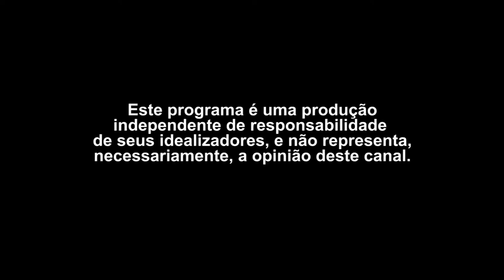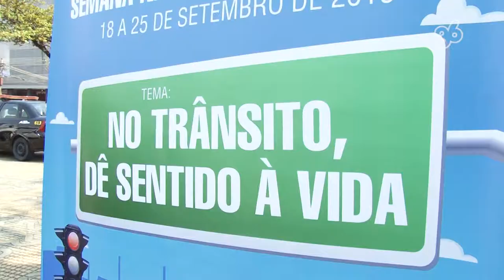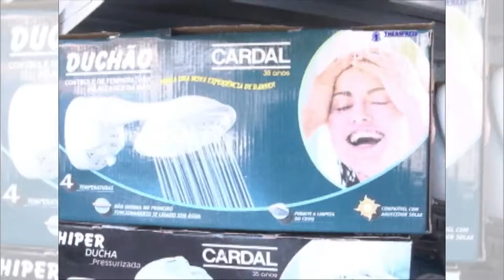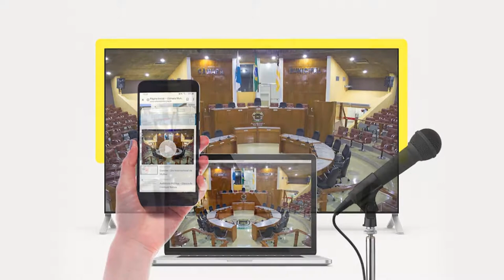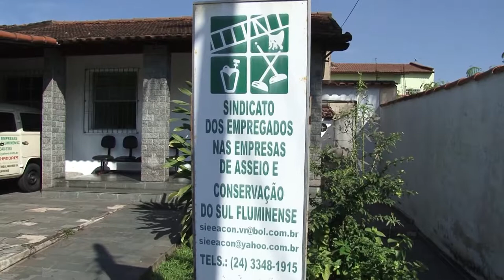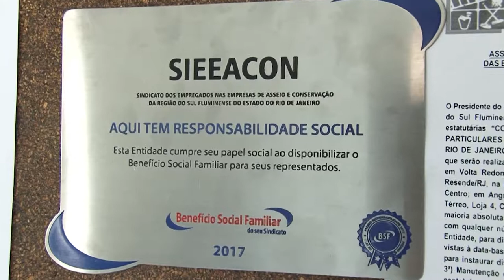TIO MICA DIRETO DA RUA SEMANA NACIONAL DO TRÂNSITO